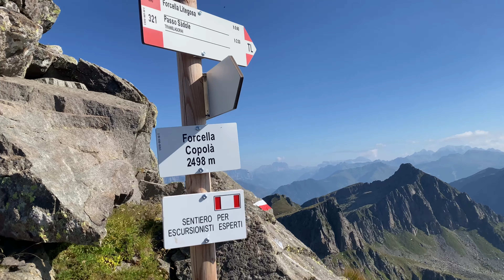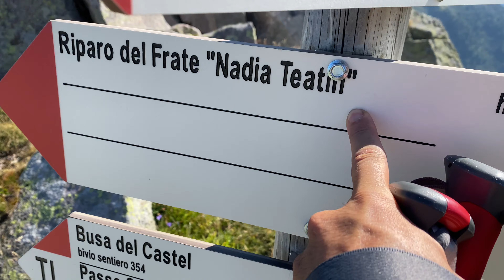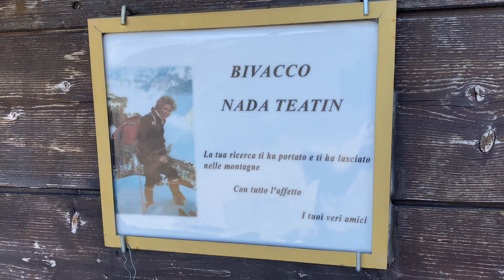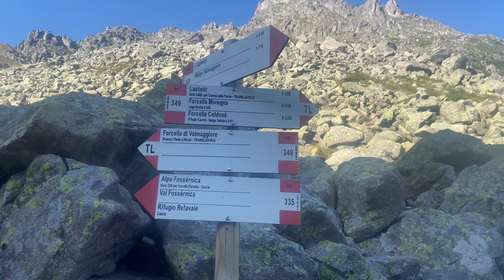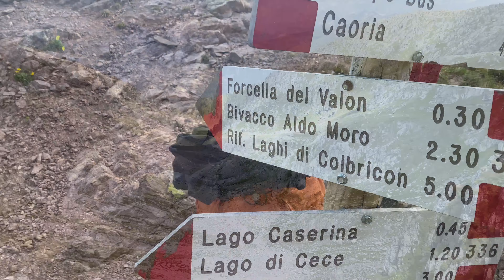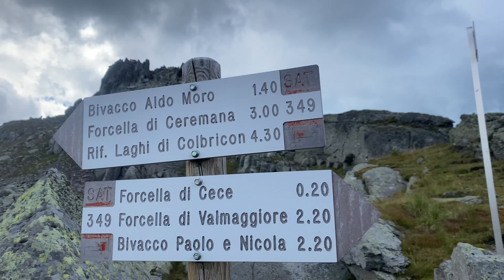TRANSLAGORAI - Il mio grande sogno - Parte 2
La Translagorai è un'alta via che si svolge lungo l'intera catena del Lagorai, nel Trentino orientale, per una lunghezza di circa 80 Km e circa 5000 m di dislivello positivo dalla Panarotta, a monte di Vetriolo, frazione di Levico Terme, fino a Malga Rolle, in prossimità del Passo Rolle e quindi a ridosso delle Pale di San Martino.
Questa è una piccola raccolta di foto e video girati con il cellulare del mio fantastico trekking dì quattro giorni sulla translagorai.
Il video in questione è suddiviso in due parti.
Questa raccolta di filmati e immagini non è e non vuole essere in alcun modo una guida alla translagorai ma ,molto più semplicemente una specie di mini diario di viaggio della mia esperienza.
Spero che il video vi piaccia e vi auguro tante belle camminate come queste e….
Mi raccomando. Portate massimo rispetto per luoghi come questi e in generale per la natura.
Non lasciate immondizia sui sentieri o nei bivacchi.
Non accendete fuochi dove non è consentito.
Non SOTTOVALUTATE MAI trekking come questo poiché condizioni meteorologiche, mancanza di preparazione fisica e scarsità di informazioni possono trasformare la vostra escursione in un vero e proprio incubo.
Facendo alcune ricerche in rete,potrete trovare tutte le informazioni che vi servono per affrontare trekking impegnativi come questo e prepararvi di conseguenza.